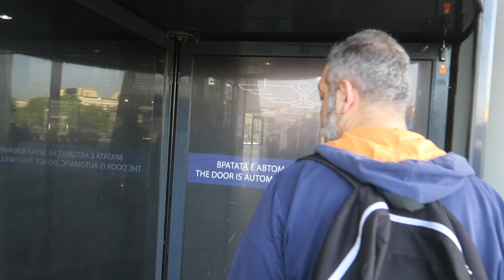Bulgaria , secondo giorno visita a Plovdiv prima parte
Prima parte di questa giornata trascorsa in Bulgaria . Come sempre sveglia presto e via , direzione Plovdiv . Città che nel 2019 sarà dichiarata CAPITALE DELLA CULTURA EUROPEA . Arrivati in città , tramite pullman preso in stazione , ci dirigiamo verso la prima tappa della nostra visita , cioè verso la SINGING FOUNTAINs , che purtroppo abbiamo potuto ammirare solo di giorno , dico purtroppo perché la sera , con il buio della notte si trasforma in uno spettacolo di luci e musica . Seconda tappa piazza dello zar Simeone , e poi via verso il centro , dove troviamo il meraviglioso STADIO ROMANO ANTICO .
UN PO' DI STORIA La città è nota per la bellezza del suo centro storico in stile rinascenza bulgara (ovvero il Rinascimento bulgaro di inizio Ottocento), uno dei meglio conservati della nazione. È servita da un aeroporto.

Il 17 ottobre 2014 è stata designata, insieme a Matera, come capitale europea della cultura 2019.Plovdiv è situata sulle sponde del fiume Marica, a circa 152 km a sud-est della capitale della Bulgaria nella parte meridionale della piana di Plovdiv, una pianura alluvionale che forma la parte occidentale dell'Alta Pianura di Tracia. Circondata dagli Antibalcani a nord-ovest e dai monti Rodopi che la circondano a sud. L'area metropolitana di Plovdiv si estende su una superficie di 101 km², che è meno dello 0,1% della superficie totale della Bulgaria. Questo rende la città la più densamente popolata del paese con 3.776 abitanti per km².

Il territorio su cui sorge Plovdiv comprende sei colli di sienite, tradizionalmente chiamati dai suoi abitanti tepeta: Džendem, Bunardžik, Sahat, Nebet, Džambaz e Taksim. Gli ultimi tre formano il nucleo centrale e antico della città. Fino all'inizio del XX secolo i colli erano sette ma il più piccolo (Markovo Tepe) è stato distrutto.

Dopo la visita nel centro storico ci siamo diretti verso lo scoprirete nella seconda parte del video , che caricheremo tra 10 giorni . Attendiamo naturalmente i vostri commenti e le vostre curiosità .

Palermitravel
In giro con Fabio&Max